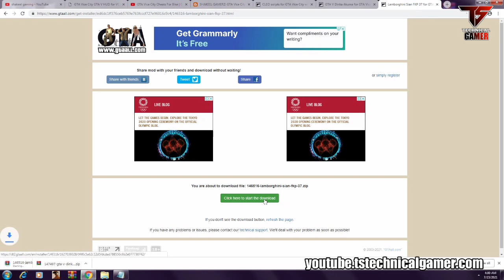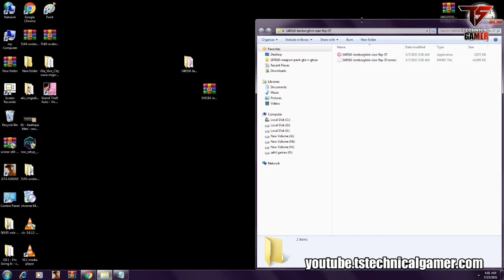GTA 5 *LEMBORGHINI SIAN* CAR IN GTA VICE CITY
The information given in this video does not violate any YouTube policy, this video is for your entertainment only.